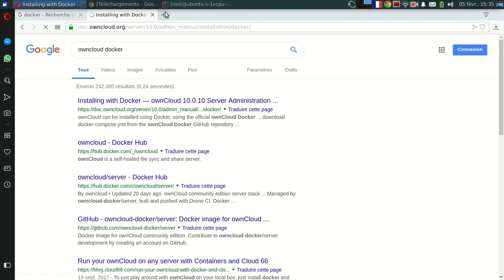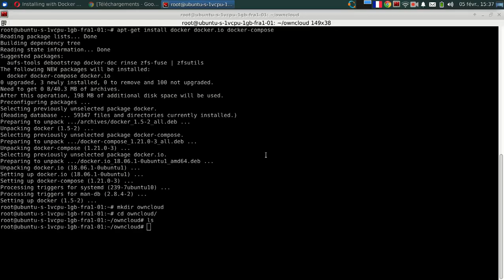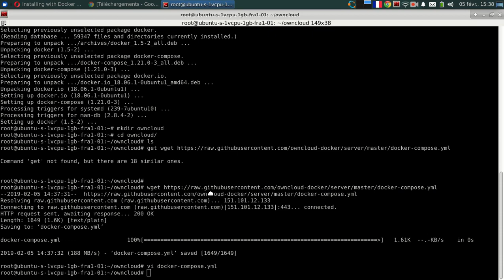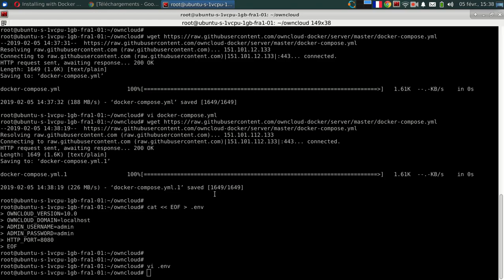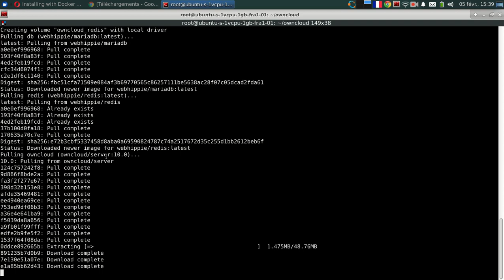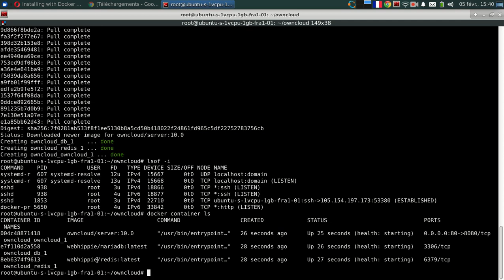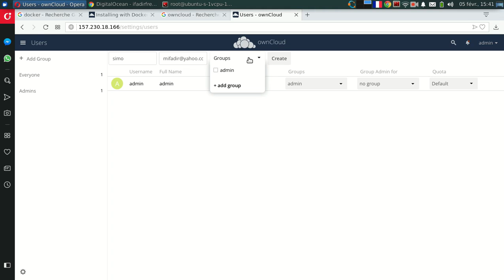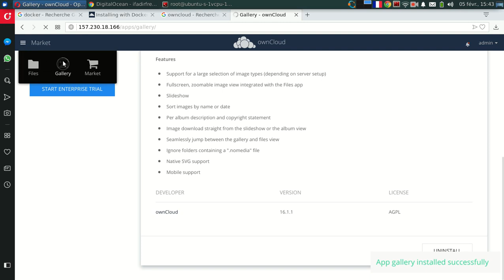تنصيب منصة OwnCloud On Docker Container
في بضعة دقائق يمكن تنصيب منصة الأون كلاود على الدوكر بسهولة تنشئ الدرايف شخصي خاص بك على أي توزيعة لينوكس